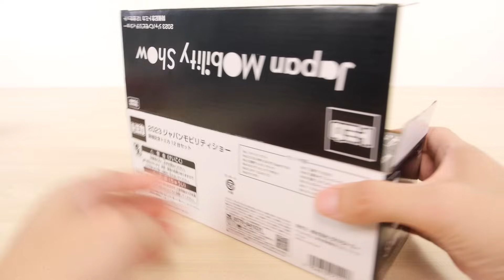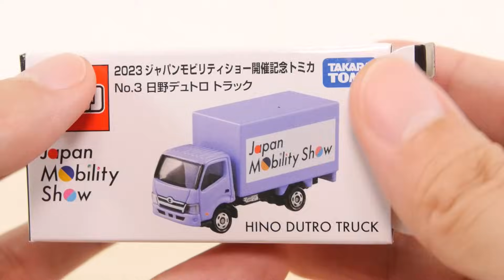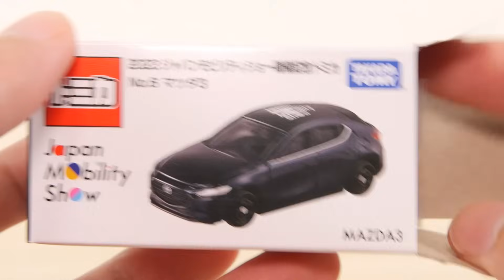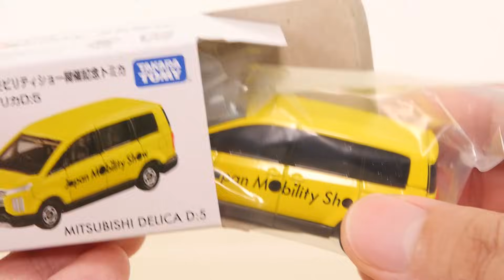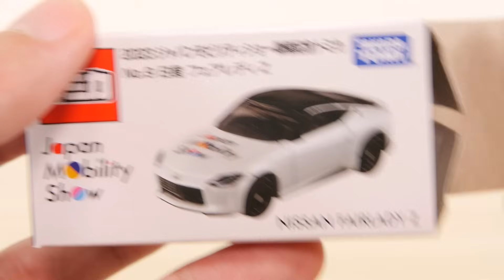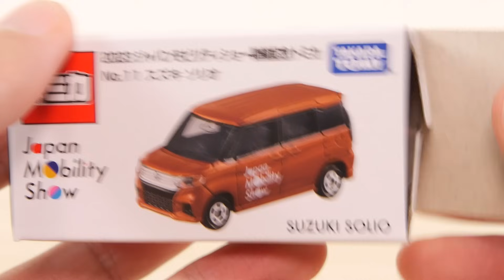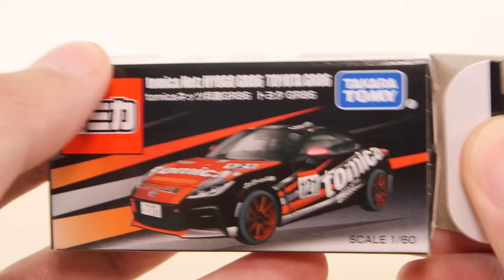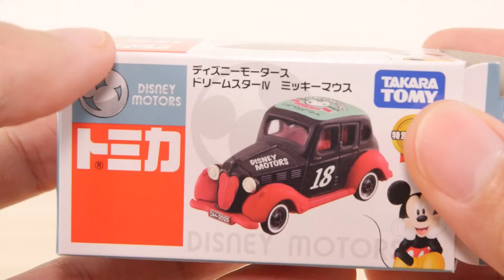トミカタウンでモーターショー会場をつくって開催記念トミカを置いてみた！！ 2023 ジャパンモビリティショー ／ Oliginal Tomicas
2023ジャパンモビリティショーの開催記念トミカ、オリジナルトミカ計15台を紹介して、そのトミカをトミカタウンでつくったモーターショーの会場に並べてみました。
★このトミカの金額をチェック(メルカリ)★